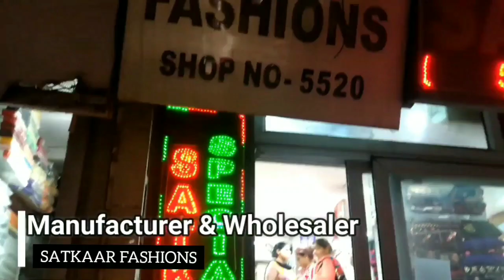Satkaar Fashions Second Store 5520 Moti Katra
5520 Moti Katra Nai Sarak, Chandni Chowk